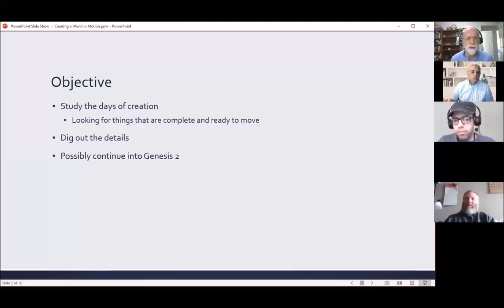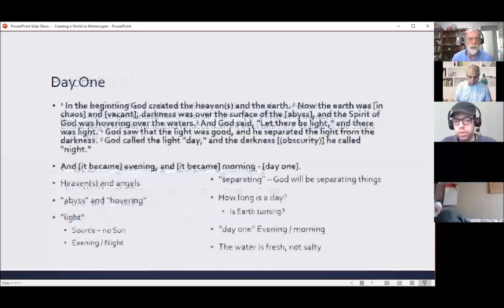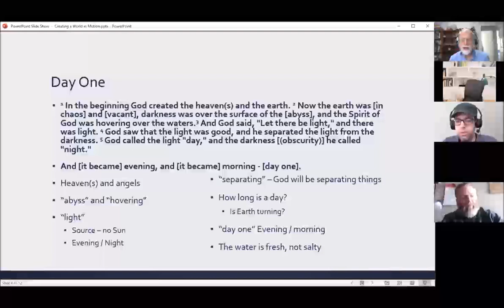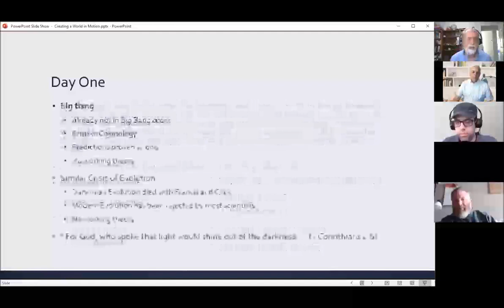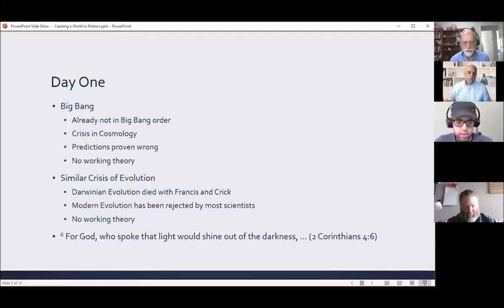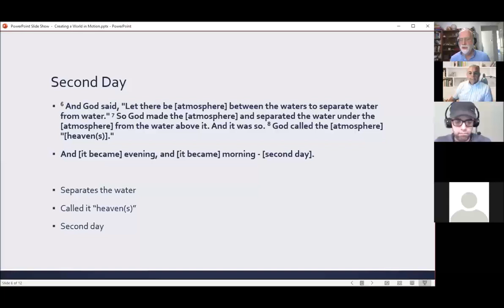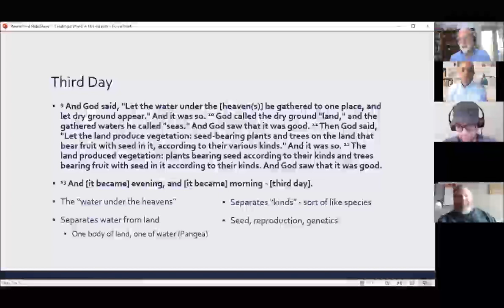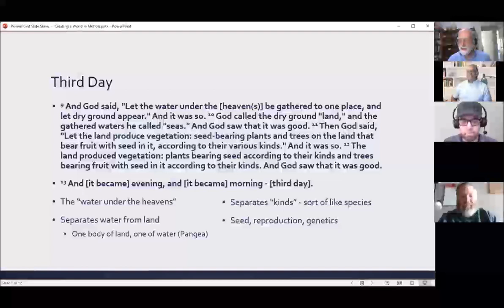Creating a World in Motion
Part 1 of an in-depth study of the days of creation. The focus is on seeing how God created things that were complete and ready to serve their purpose, even though the Bible doesn't describe the details.